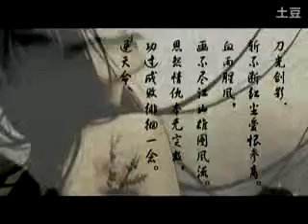[Đam mỹ] MV Thuỳ chủ trầm phù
Source: tudou
MV lần trước không hiểu tại sao lại bị youtube đánh dấu bản quyền, nên bây giờ mình up nó lên lại ^^